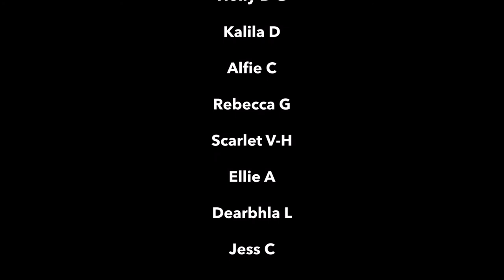SYT Steyning Movie 2020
So excited to share out FILM PROJECT with you all!
This week we take you to our STEYNING Venue and their mysterious case of Little Moaning .